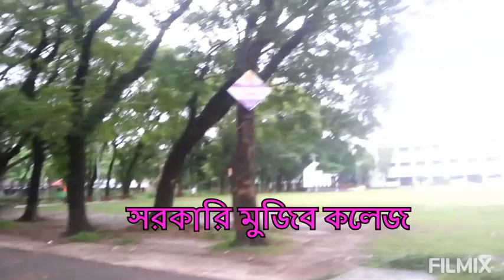`সরকারি মুজিব কলেজ,বসুরহাট,নোয়াখালী